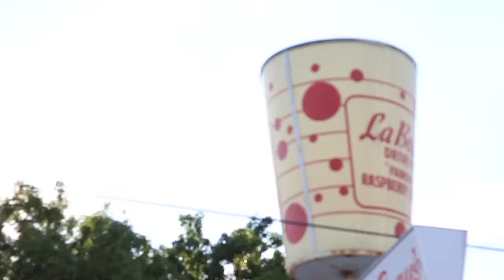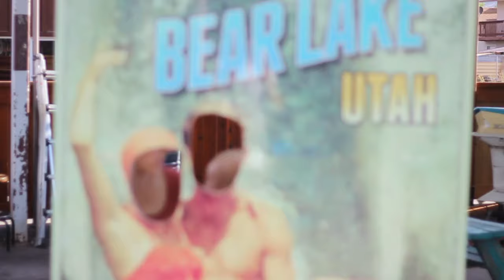An Afternoon in Bear Lake | Ky's Life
Wow what a fun afternoon, our first thought was to go on a 2 day adventure but once I looked over have much we really have going on/needing to get done we decided to jut take advantage of the afternoon. We drove up to bear lake and kyson surprisingly slept the whole way, he had already taken a good nap earlier so I was shocked he slept so good. We arrived in bear lake and were ready for a good burger so we headed over to LaBeau's which is actually where I worked 4 summers starting when I was in high school. It was so much fun coughing up with a few of my old friends as well as the amazing Renee LaBeau who started and own the business.
    Once we had food in our bellies we headed off to the beach. The water was quite chilly but Kyson didn't seem to mind at all. We didn't think he would want to play in the water so we didn't pack any swim stuff, so he had one full droopy diaper but the time we were done.
     After playing in the water and walking on the beach we were ready for some more chill activities. I changed Kyson into his pjs and we walked some of the cute gift shops. It's funny how many memories I have just in that small town of Garden City. Before heading back home we got shakes for the drive. I was extra happy aka jumping off the walls happy because LaBeaus started their fall Pumpkin shake an hour before we ordered!! I'm not the biggest fan of sugary things so the pumpkin shake is my all time fav because its just sweet enough and who doesn't love pumpkin things?!
     The drive back was nice and chill. It was sad to see all the smoke from the wild fire, although it does look quite cool. I hope everyone is doing great and I also hope that fall comes soon because I am already ready!!

Photography: KyliesPhotography.com

Personal Instagram @KylieCheckettsBischoff

Photography Instagram @_kylies_photography